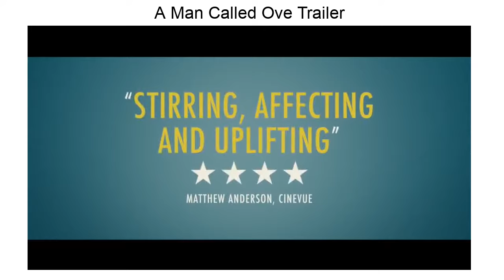A Man Called Ove Trailer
An isolated retiree with strict principles and a short fuse, Ove (Rolf Lassgård) is the quintessential angry old man next door. Having entirely given up on life, his days are spent in a constant monotony of enforcing housing association rules and visiting his wife Sonja’s grave.

But when a boisterous young family moves in next door, immediately incurring his wrath, things take an unexpected turn. Pregnant Parvaneh (Bahar Pars) and her lively children are the complete antithesis of what ill-tempered Ove thinks he needs – and yet, from this inauspicious beginning an unlikely friendship blooms and Ove's past happiness and heartbreaks come to light.

The film was nominated for two awards at the 89th Academy Awards, including Best Foreign Language Film of the Year, as well as Best European Comedy at the European Film Awards.